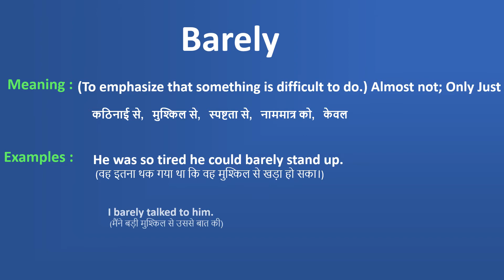Barely meaning in English | Barely meaning in Hindi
This video shows the meaning of Barely in English and Hindi with examples